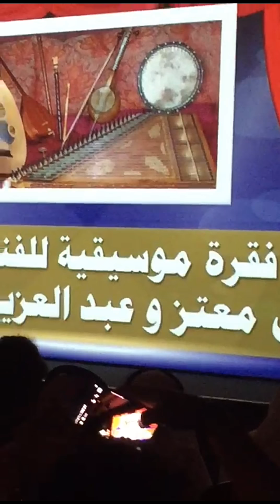عطر الغجر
يوم المسرح العالمي
جمعية الثقافة والفنون بالدمام
مع الصديق عبدالعزيز العباس